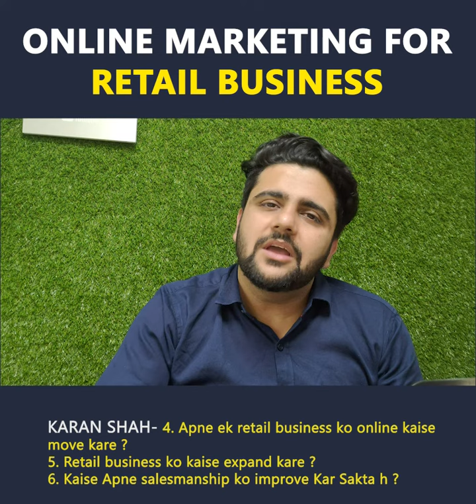How to Market Retail Business?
If your business doesn’t yet have an online presence, or you’re in the process of starting your own new exciting business venture and building a website isn’t on your to-do list, you could be missing out on the many benefits being online offers businesses of all sizes.
Follow Intellectual Indies-
Other YouTube Channels :
Intellectual Indies